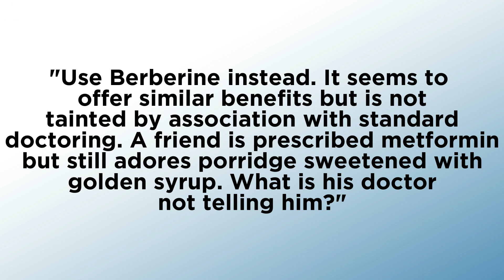Berberine & Blood Sugar 2020: Does it Work?